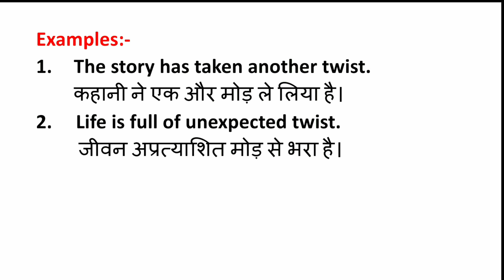Twist Meaning in Hindi | Twist ka Matlab kya hota hai | Word Meaning English to Hindi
Twist Meaning in Hindi | Meaning of Twist | Twist का हिंदी में मतलब | English to Hindi vocabulary |

Aaj ki Is Video Me Maine Aapko Twist Ka Matlab Kya hota hai Hindi mein, Twist Ka definition or Twist Word Ke Sentence ka Example ko batlaya hai.